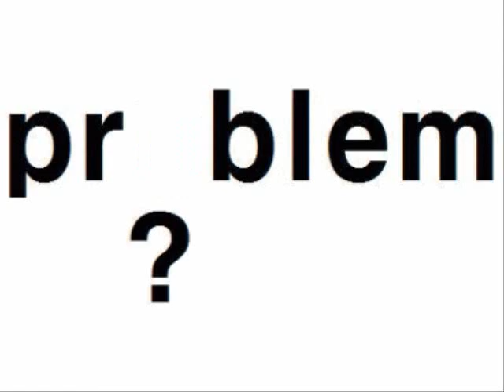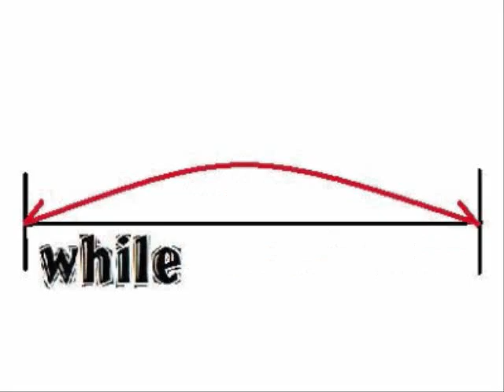4과 67쪽 단어들입니다 댓글로 뜻 맞춰보세요 선착순 하리보 한 개씩